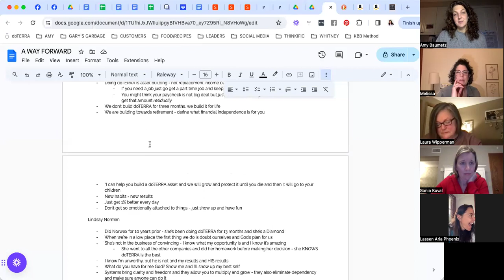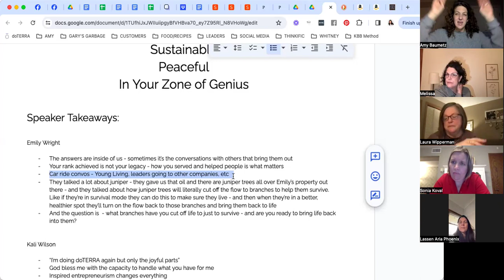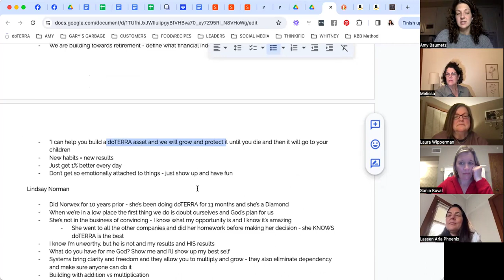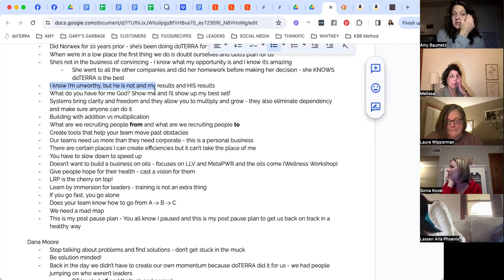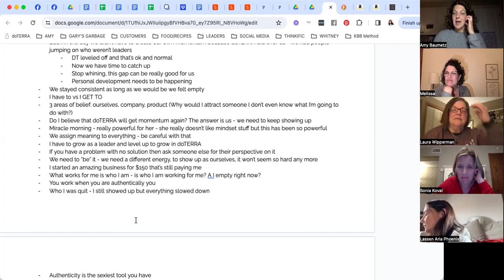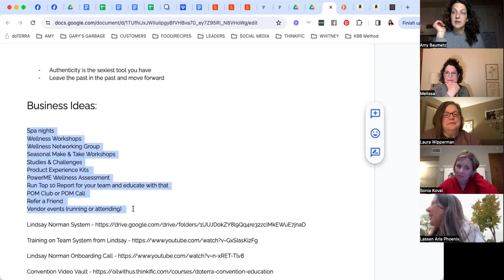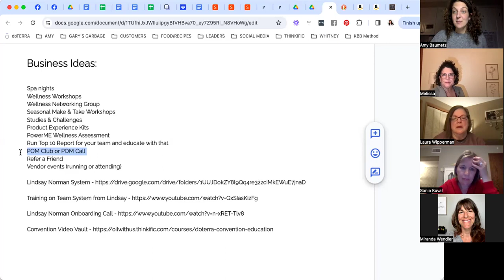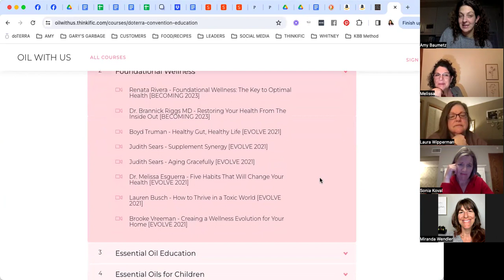May 2024 Fierce Leader Team Call